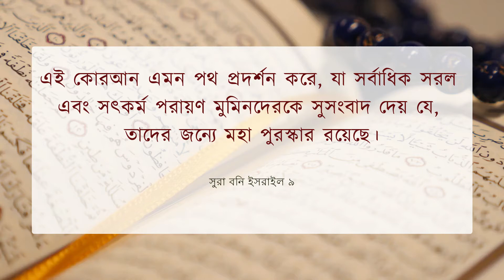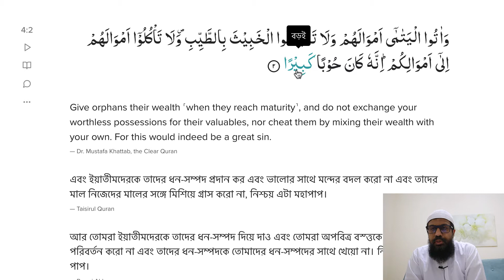S4E39 | 4:2 | আর তোমরা ইয়াতীমদেরকে তাদের ধন-সম্পদ দিয়ে দাও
আর তোমরা ইয়াতীমদেরকে তাদের ধন-সম্পদ দিয়ে দাও এবং তোমরা অপবিত্র বস্ত্তকে পবিত্র বস্ত্ত দ্বারা পরিবর্তন করো না এবং তাদের ধন-সম্পদকে তোমাদের ধন-সম্পদের সাথে খেয়ো না। নিশ্চয় তা বড় পাপ।